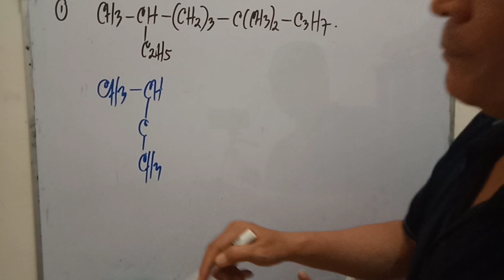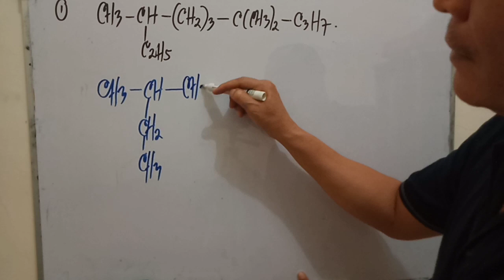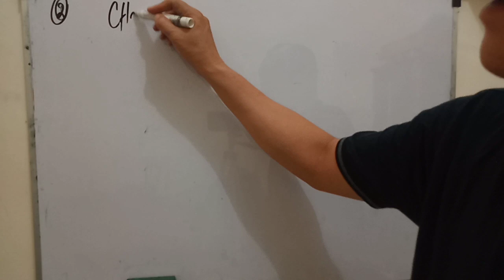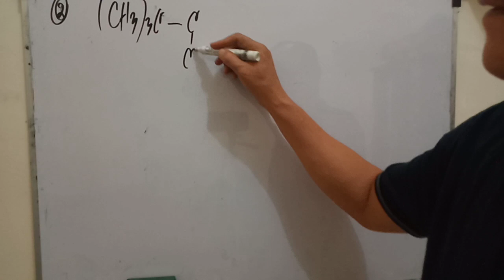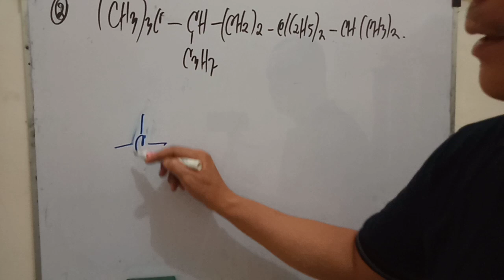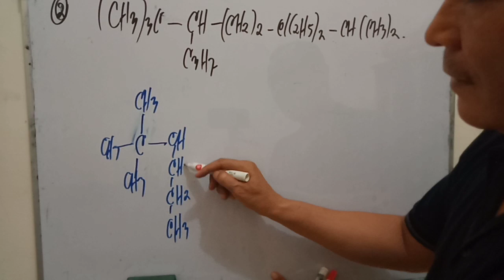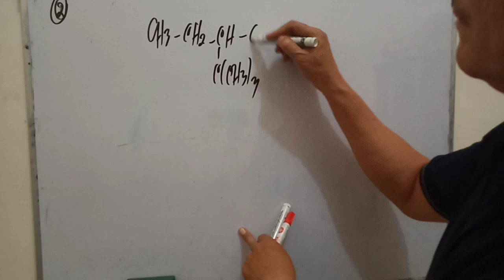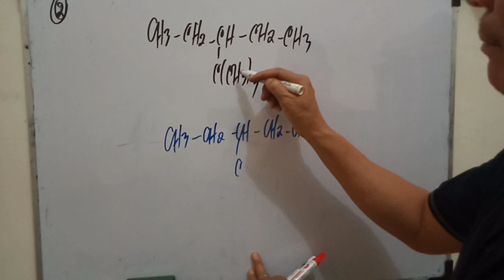Cara membuka rantai karbon,kimia kelas 11